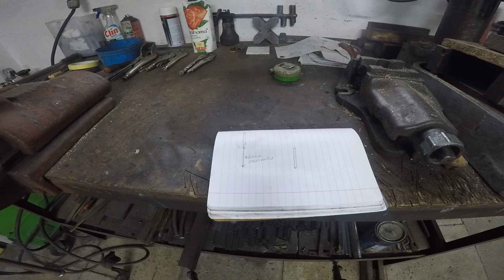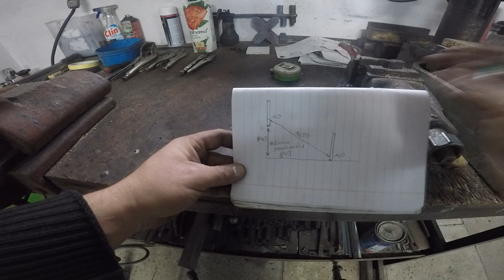Pomiar balustrady schodowej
Pomiar barierki schodowej  - tym zajmiemy się w dzisiejszym odcinku . Z uwagi na wiele pytań , zdecydowałem się na  film , w którym pokażę Wam , w jaki sposób dokonuję pomiarów schodów . Nie wiem , czy jest to  najłatwiejszy i najlepszy sposób , ale jedno jest pewne , nigdy mnie ten sposób nie zawiódł . Balustrady zawsze pasowały idealnie . Zapraszam na film .